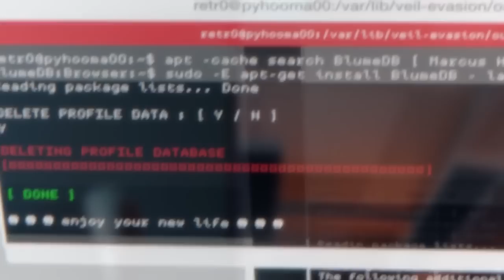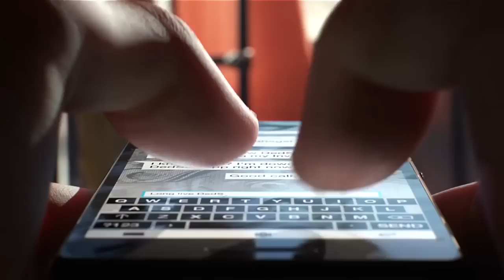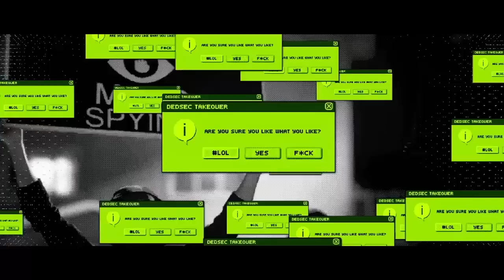Minhas criticas a Watch Dogs 2